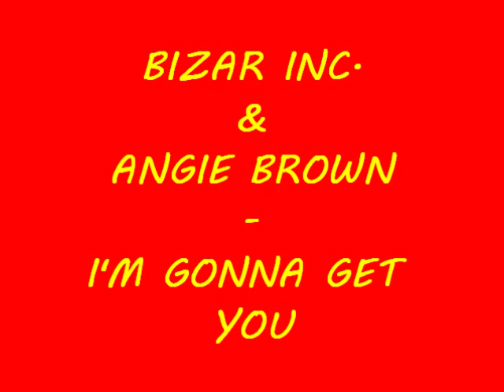Bizar Inc & Angie Brown - I'm Gonna Get You